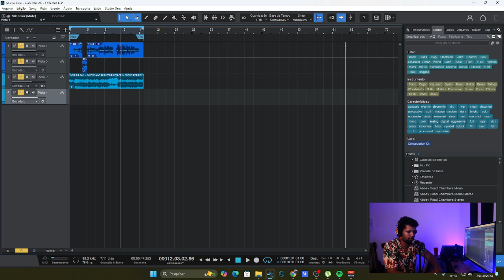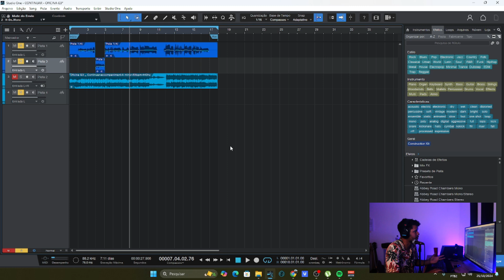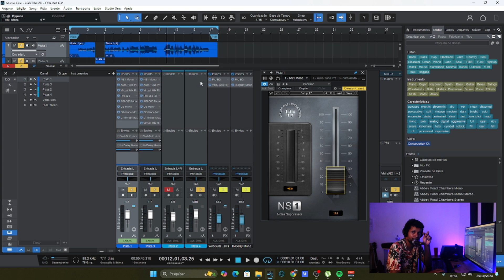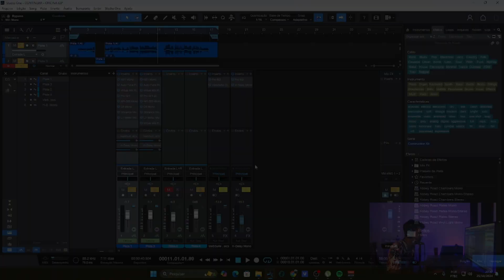02 - COMO RETIRAR RUIDOS DE UMA VOZ ( TUTORIAL PASSO A PASSO )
Neste vídeo mostro a minha experiencia com ruídos em minhas gravações e te mostro uma técnica que eu uso para retirar estes ruídos.